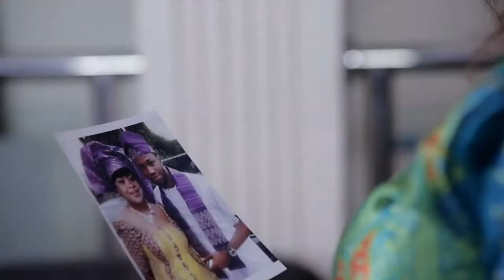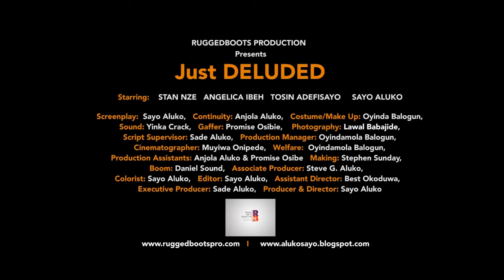Just Deluded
Story of a couple Tunde(Stan Nze) and Helen(Tosin Adefisayo) in several miscarriages. Helen later discovers a long secret from her mother-In-law(Angelica Ibeh) after the last miscarriage. Story of Love, deception and Power. Produced and Directed by Sayo Aluko